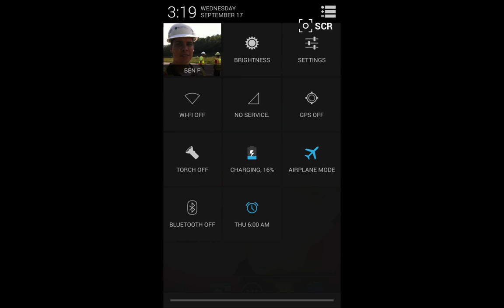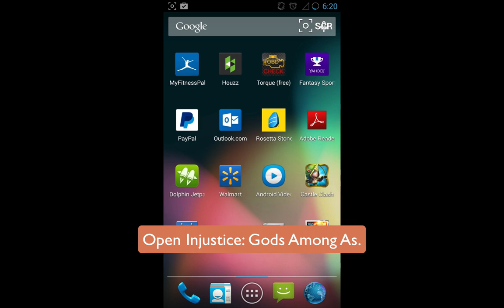Injustice: Gods Among Us free ENERGY / RECHARGE hack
Injustice is a fun game and it is free... (kind of) I hate in app purchases which is why I will never pay $1.99 for 20 ENERGY or $99.99 for 2100 ENERGY. This hack is a simple way to get your ENERGY back and not break the bank.